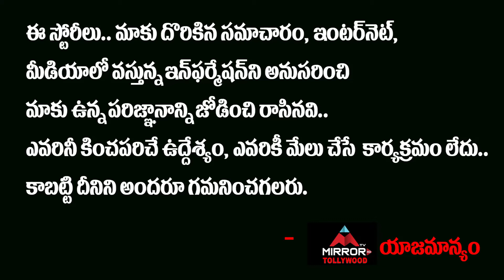Sandeep Kishan Donating Sanitizers ,Masks and Friuts To Daily Needs Wage Workers | Mirror Tollywood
Sandeep Kishan Donating Sanitizers ,Masks and Friuts To Daily Needs Wage Workers